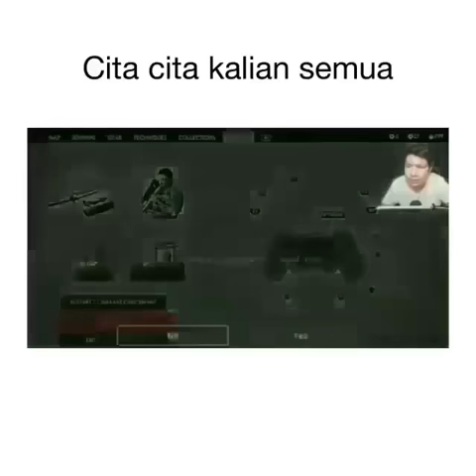meme windah basudara cita²